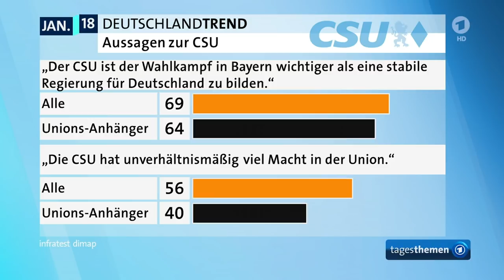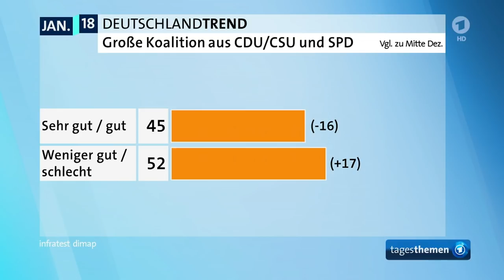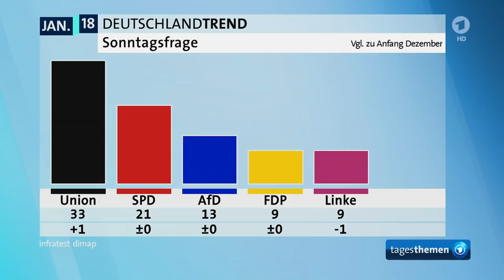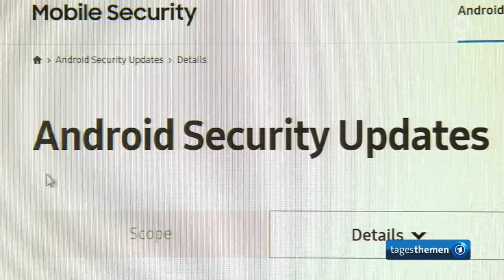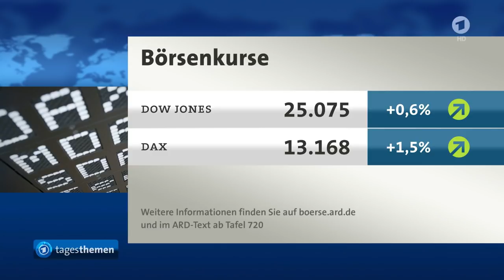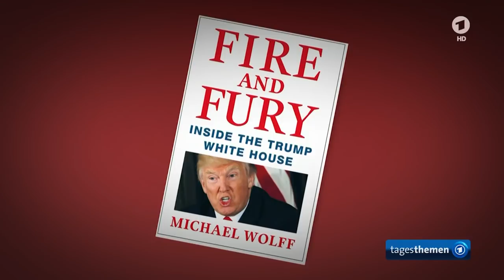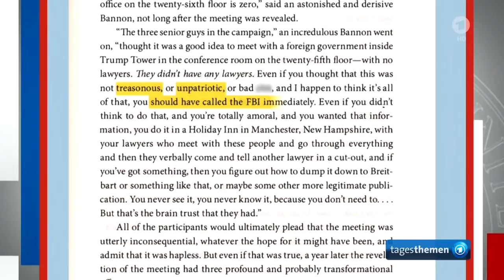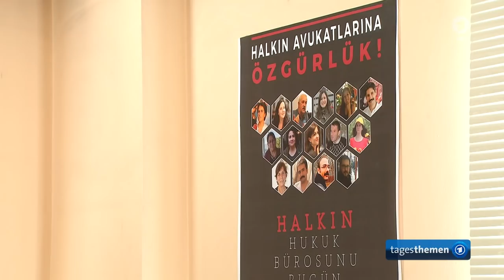tagesthemen 22:30 Uhr, 04.01.2018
Themen der Sendung: Traditionelle Winterklausur der CSU im Kloster Seeon, DeutschlandTrend: Wie wird dich die CSU positionieren? Der Kommentar, ARD-DeutschlandTrend: Reaktionen auf die schleppende Regierungsbildung, Sicherheitslücke bei Prozessoren, Weitere Meldungen im Überblick I, US-Präsident Trump bricht mit ehemals engstem Berater Bannon, Politische Gefangene in der Türkei: Der Kampf der Anwälte, Weitere Meldungen im Überblick II, Das Wetter